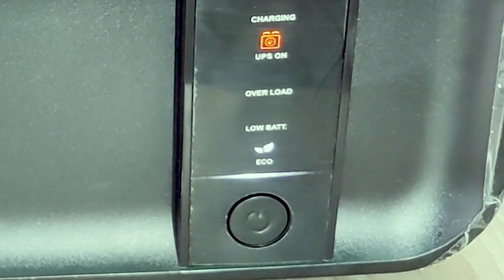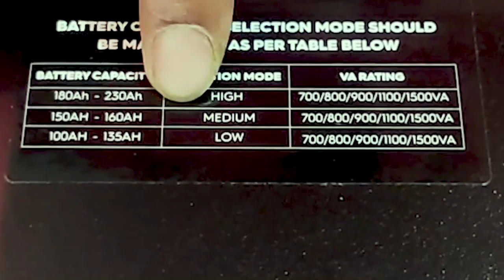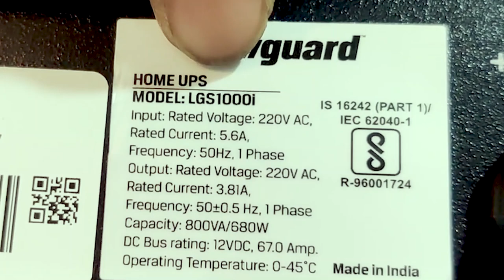Livguard LGS 1000 Pure Sine Wave Inverter,only 10900/- Call-01705483671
✅Livguard  LGS 1000 Pure Sine Wave Inverter,only 10900/-Tk  ✇ 3 টি ফ্যান 4 টি লাইট চলবে
✅Livguard  LGS 1100 Pure Sine Wave Inverter,only 10900/-Tk  ✇ 4 টি ফ্যান 6 টি লাইট চলবে

💥🔋45 am-          Tk 7980/-5Year
💥🔋40 am - 17.37kgTk 5700/-  5Year